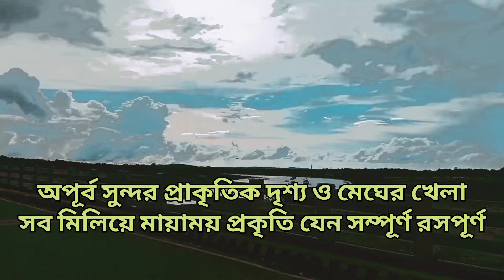Way to banduan